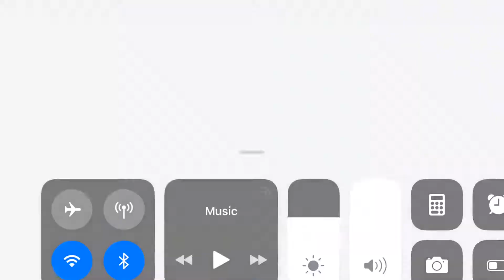My Little Pony Rainbow Runners PINKIE PIE Jumps higher Mega Bounce by Budges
Budge Studios ™ presents My Little Pony: Rainbow Runner! The powerful color theft spell was released in Ponyville, & we need the help of your favorite bangs to break it with the power of Friendship! Make a run, jump, and wake up the power of your rainbow bangs, and use their epic abilities to bring color back to the world!

ADVANCE FILL COLORS
• PLAY exciting missions in Ponyville!
• RUN to close color theft portals, one platform at a time!
• RUN, FLY, and SLIDE to avoid obstacles, holes, and dirty poodles!
• CHANGE your bangs into the epic form of the Power of the Rainbow!
• COLLECT the Power of Bangs and upgrade the Power of the Rainbow of your bangs
• START a personal mission with each bangs

6 PONY, EACH WITH THE STRENGTH OF THE RAINBOW AND ITS HOSPITALITY

• PRINCESS TWILIGHT SPARKLES: Clear paths full of obstacles with Magical Explosion
• PINKIE PIE: Jump higher than before with Mega Leap
• RAINBOW DASH: Hit and crash into obstacles with Rainboom
• RARITY: Attract the Power of Bangs with a Magnetic Personality
• APPLEJACK: Turn obstacles into apple jam with Apple Attack
• FLUTTERSHY: Glide gracefully over anything with Super Fly